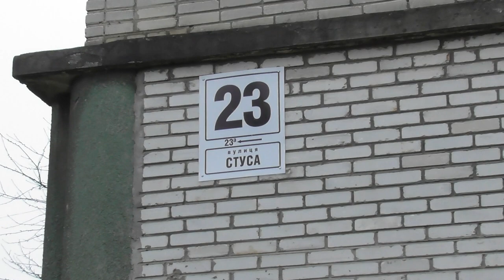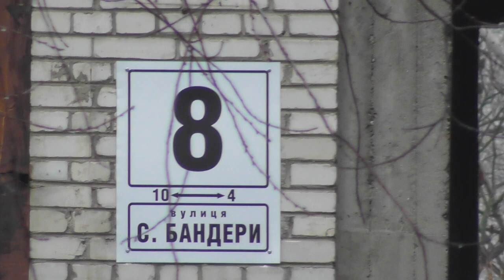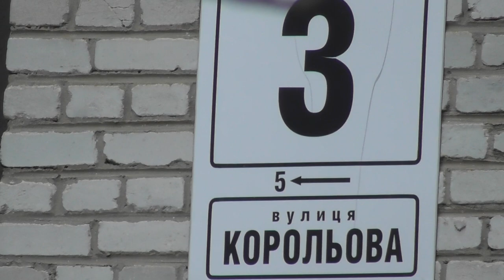Червоноград, прогулянка до вулиці Корольова, набережна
2) Зробіть репост в соціальні мережі своїм друзям